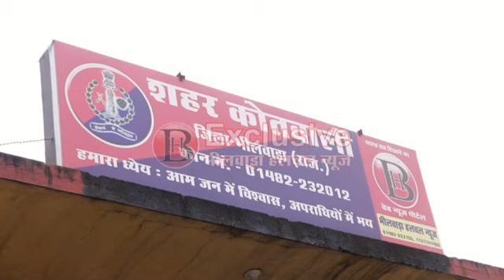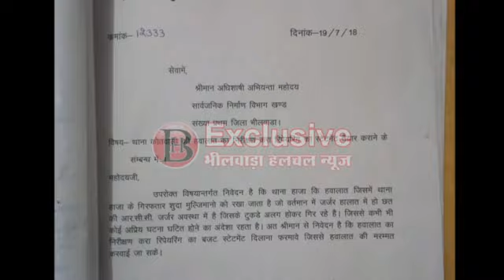कोतवाली में ना पुलिस सुरक्षित और ना मुल्जिम, कभी भी हो सकता है हादसा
भीलवाड़ा प्रेमकुमार गढ़वाल । शहर का कोतवाली थाना ना तो पुलिस के लिए सुरक्षित है और ना ही मुल्जिमों के लिये। ड्यूटी ऑफिसर रूम हो या फिर बंदी हवालात। दोनों भवनों की छतें जर्जर हो चुकी है, इससे हर वक्त हादसे की आशंका बनी रहती है। पिछले करीब डेढ़ साल से कोतवाली पुलिस इस जर्जर भवन की मरम्मत की गुहार लगा रही है, लेकिन कोई सुनने वाला नहीं है। इससे जाहिर होता है कि जिम्मेदार किसी बड़े हादसे की इंतजार में हैं।
कोतवाली थाने के सूत्र बताते हैं कि थाने के प्रवेशद्वार से सटे ड्यूटी ऑफिसर रूम के एक हिस्से की छत  और दीवार जर्जर हो चुकी है। आये दिन छत से प्लास्टर गिरता है। इतना सब कुछ होने के बावजूद पुलिसकर्मियों की  मजबूरी है कि उन्हें इस रूम में बैठकर ही अपने कार्य निबटाने पड़ रहे हैं। पिछले दिनों जयपुर के जालूपुरा थाने से आये एक सब इंस्पेक्टर भी चोटिल होने से बाल-बाल बच गये। बताया गया है कि यह सब इंस्पेक्टर इस रूम में बैठे थे और किसी काम से उठकर रूम से बाहर गये, तभी छत का प्लास्टर गिर पड़ा। यह कोई पहली घटना नहीं, आये दिन इस तरह की घटनायें हो रही है।
इसी तरह कोतवाली में गिरफ्तार मुल्जिमों को रखने के लिए दो हवालात बनी है। इनमें से एक हवालात की स्थिति भी काफी दयनीय है। यह हवालात भी ड्यूटी ऑफिसर रूम से सटी है। इसकी भी छत जर्जर अवस्था में पहुंच चुकी है। इसका प्लास्टर भी एकाएक गिर रहा है। ऐसे में कभी भी बड़ी घटना हो सकती है। पुलिसकर्मियों का कहना है कि  लगातार हो रहे इन हादसों के बावजूद इस ओर ध्यान नहीं दिया जा रहा है। यदि समय रहते सरकार और प्रशासन द्वारा थाना भवन की छत की मरम्मत नहीं करवाई गई तो कभी बड़ा हादसा हो सकता है। पुलिसकर्मियों का कहना है कि जर्जर भवन की मरम्मत के लिए पिछले एक साल में कई बार पुलिस के आला अधिकारियों व सार्वजनिक निर्माण विभाग को पत्र लिखे जा चुके हैं, लेकिन इस और कोई ध्यान नहीं दिया गया।

कभी भी हो सकता है बड़ा हादसा
पुलिसकर्मियों की माने तो जर्जर छतों के कारण कभी भी बड़ा हादसा हो सकता है। इनमें न केवल पुलिसकर्मियों की, बल्कि बंदियों की जान पर भी बन आ सकती है। कोई हादसा इन जर्जर छतों के कारण न हो जाये, यह आशंका हर पल पुलिसकर्मियों को परेशान किये रखती है। खास बात यह है कि इतना सब कुछ होने के बावजूद न तो सार्वजनिक निर्माण विभाग और न ही पुलिस के आला अधिकारी इस और ध्यान दे पा रहे हैं। ऐसे में कभी कोई हादसा होता है तो इसके जिम्मेदार कौन होंगे?

कई पत्र लिखे, किसी ने नहीं की सुनवाई
कोतवाली के ड्यूटी ऑफिसर रूम व बंदी हवालात की जर्जर स्थित कई बार पुलिस अधीक्षक के साथ-साथ सार्वजनिक निर्माण विभाग से बयां की जा चुकी है। पुलिस ने 19 जुलाई 18 को पुलिस अधीक्षक व सार्वजनिक निर्माण विभाग के अधीशाषी अभियंता को पत्र लिखा। इसमें बंदी हवालात की रिपेयरिंग कराने की मांग करते हुये अप्रिय घटना की आशंका जताई गई थी। इसके बाद 25 जुलाई व 11 अक्टूबर 18 को सार्वजनिक निर्माण विभाग को रिमांइडर के लिए दुबारा पत्र लिखे गये। इसके बाद भी कोई सुनवाई नहीं हुई तो 20 जनवरी 19 पीडब्लूडी के अधीशाषी अभियंता को एक और पत्र लिखकर हवालात की मरम्मत कराने की मांग की।